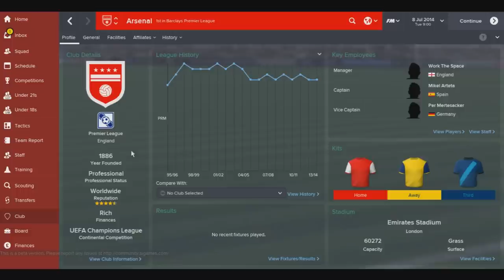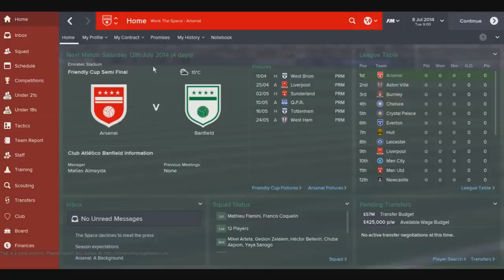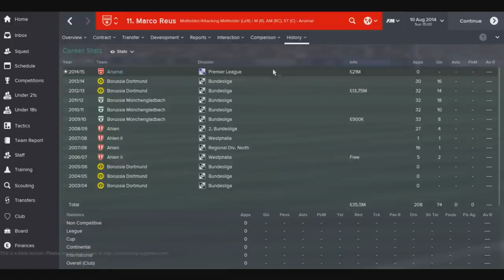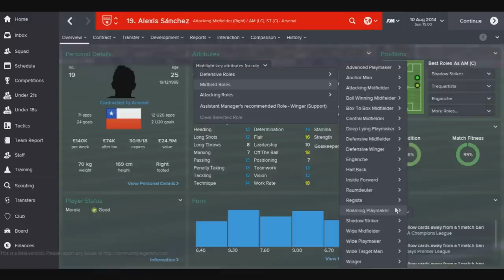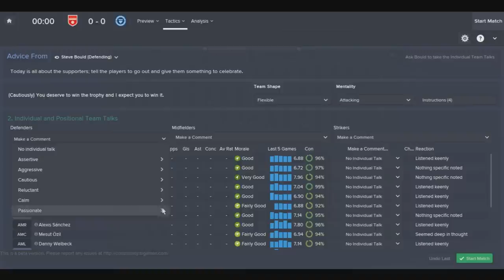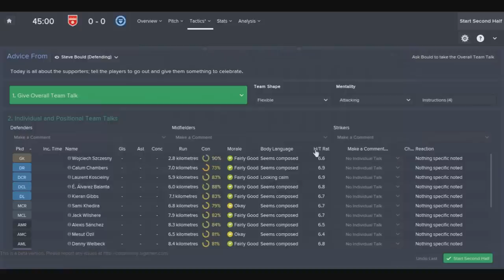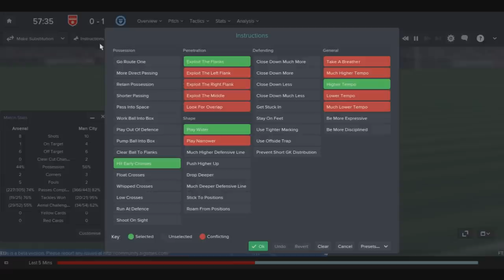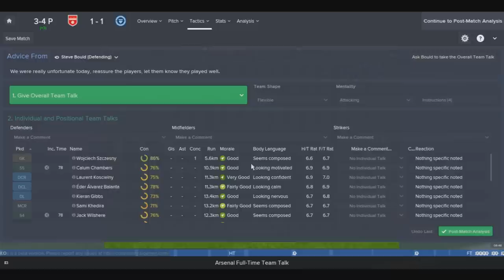Arsenal FC - Episode 1 | Football Manager 2015 Let's Play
Here it is, my first Football Manager 2015 lets play! Hopefully you guys enjoy, its unlike me to choose a bigger team to start with but as I've mentioned I have plans for a save when the full  Football Manager 2015 game launches and I can create a database!

Let me know what you make of Football Manager 2015 down in the comments!

Jack